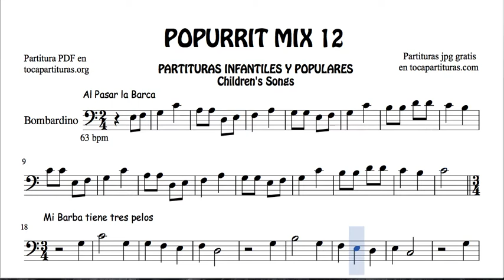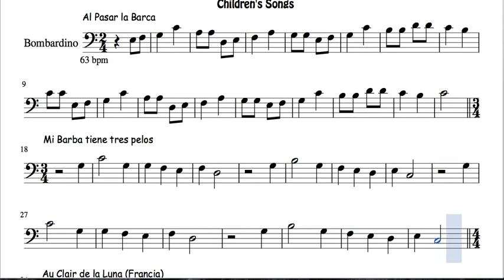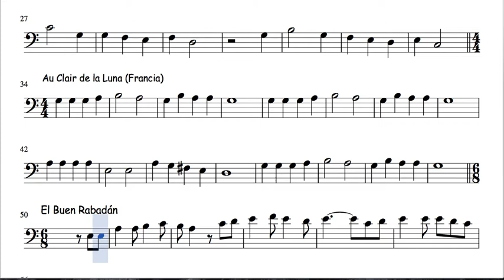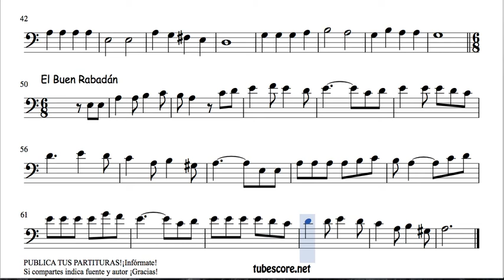12 de 30 Popurrí Mix Partituras Populares Infantiles de Bombardino Mi Barba El Buen Ramadán